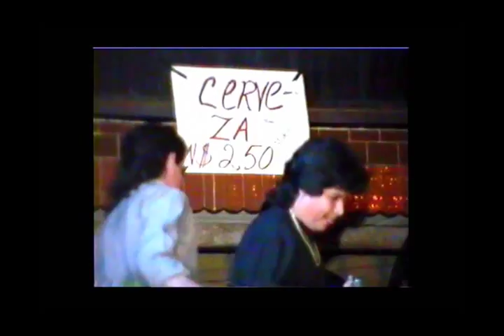LOS NICKOS LOS GOMEZ SAN AGUSTIN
22 DE NOVIEMBRE DIA DE SANTA CECILIA